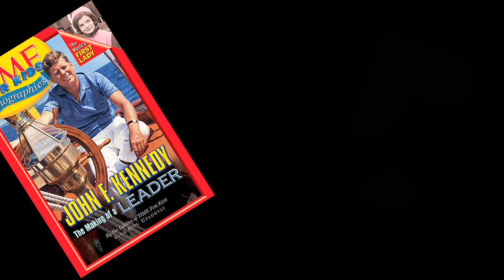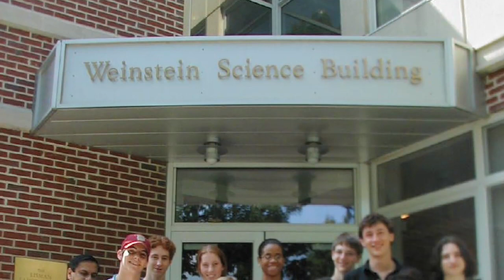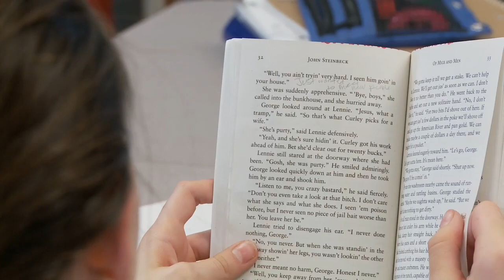Riverdale Country School July 2009 Newsblast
We created this newsblast for the Riverdale Country School located just outside of New York City. The content of each newsblast can be custom designed to reach alumni, current parents or friends of your organization or ... all of the above. School videos can be a lot of fun.

This is the first newsblast we created for the Riverdale Country School, and it was so useful for them that we were later commissioned to do several more. What is a newsblast? It's simple. A newsblast is an online video newscast updating those who care about the school with its most recent events and notable accomplishments. Think of it as a multimedia newsletter of sorts.

This video covers several significant undertakings at Riverdale. From showcasing a young and enterprising student's success in writing for Time For Kids, to profiling some RCS graduates who have returned to teach, the newsblast format allows us to tell these stories in a way that we would never be able to do within an annual fund or capital campaign video.

There's the old adage that a picture is worth a thousand words, but how much is a video worth? Programs like the lower school's garden project come to life on the screen, and gives parents and alumni a invaluable glimpse into just one unique aspect of the daily life in Riverdale's lower school.